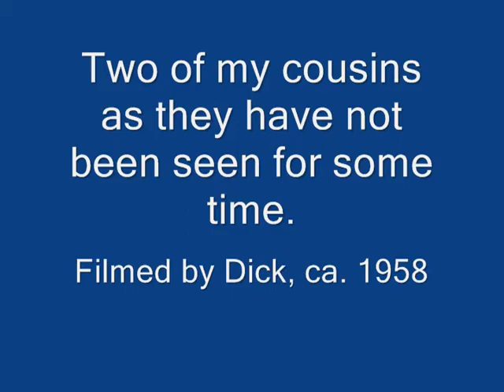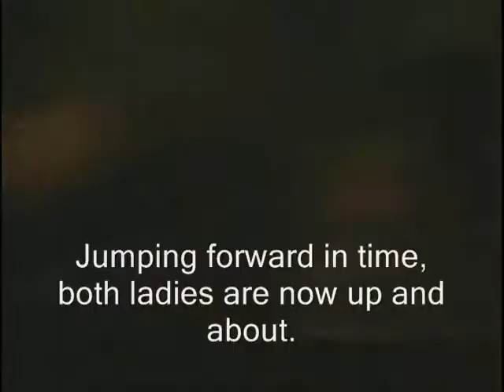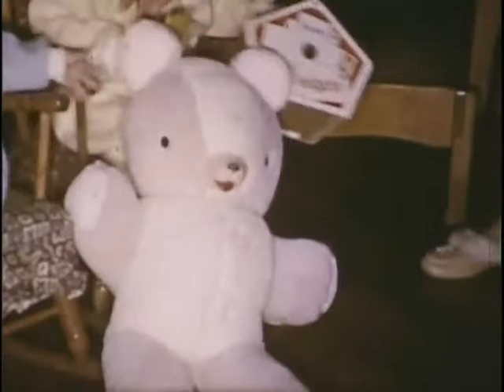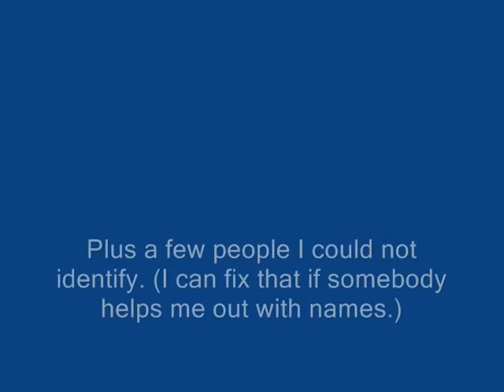Stacie And Pamela Arrive On The Planet, '58-'59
My cousins entertain us simply by going about their business. Filmed by Dick, ca. 1958 and 1959.